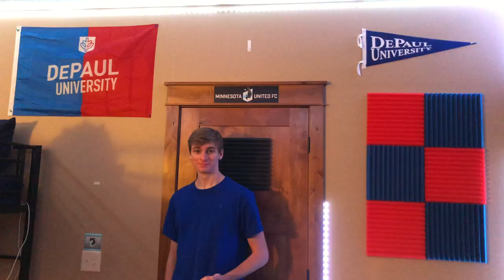WHAT MUST BE DONE? - DePaul Music Video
music video written and performed by me Mitchell and I am a freshman at DePaul University
i made this for a "Thursday Afternoon Live" special section of my theatre class

we love Joe Keery

Lyrics:
Yuh, Urban Education with a Global Perspective
Here, we do

Walk into a room like, yo what must be done, yuh?
Only thing on my mind, the Vincentian mission

One thing on my mind, that’s to always be kind
You know that Blue Demon pride only one of a kind
Got Vinny on my mind, and Dibs on my side
Cause DePaul is in the house, you can step to the side
I’m walkin everywhere like what must be done
Cause you know we’re always there, like a Friends re-run
Our generosity gon stun, we will never be outdone,
We are helping everyone, that’s a kindness homerun
And DePaul really be taking over in Chicago
Like a nice version of Garmadon from Ninjago
Here we do
EL train goChoo Choo,
DPU,
screw the Blue Man Group we that real Blue Crew

Yo here at DePaul it’s all about that mission
That question proposed by the man by Saint Vincent
All Blue Demons got that real drive that ambition,
ignition, to be that emission of kindness
Yuh, Lincoln Park where you’ll find us
Yuh, in the Loop where you’ll find us
Every other campus be so far behind us
We be so fly no need to remind us, yuh
Oooooo, and here you’ll never ever be bored
Cause we got, over 350 student led orgs
Yuh, the heart of chi town, the city is our campus
Making it my town, city is my canvas
That’s what you get when you go to DePaul
Got Vinny, got Dibs, no doubt you’ve got it all
And Blue Demon alumni always get the bag
Like the freshman get their little flags and the bag
And all students get futures that are not dreary
But none are awesome as Mister Joe Keery